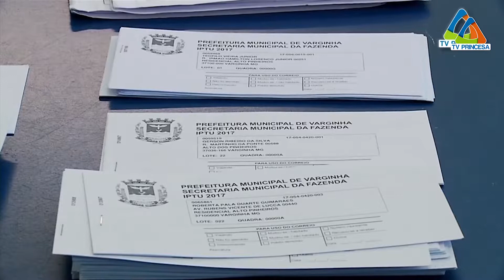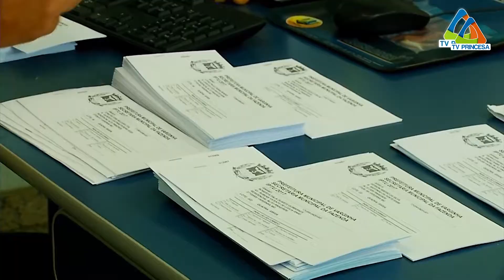(JC 22/10/19) Câmara de Varginha aprova lei de refinanciamento fiscal.